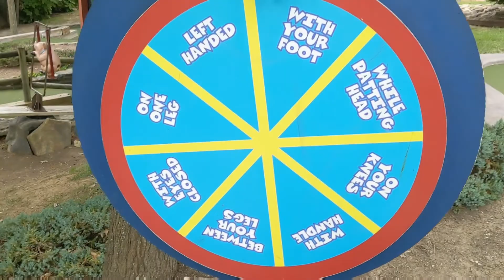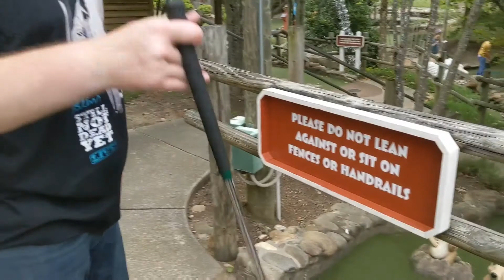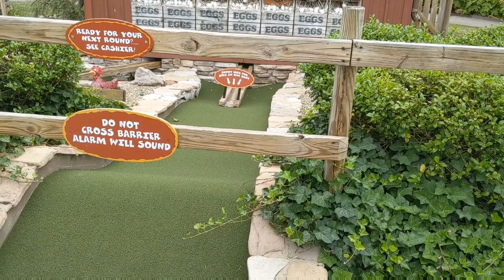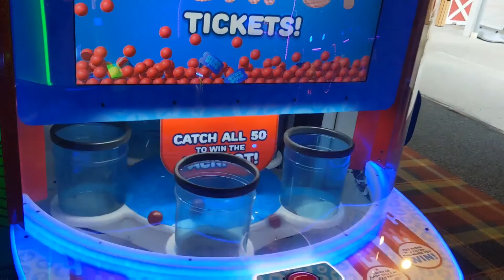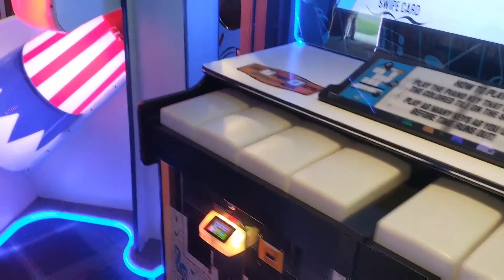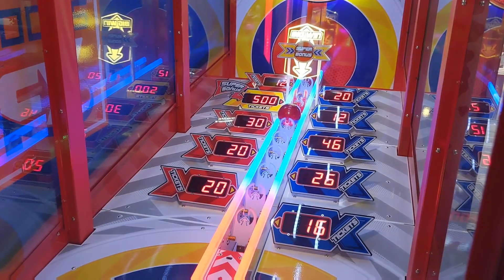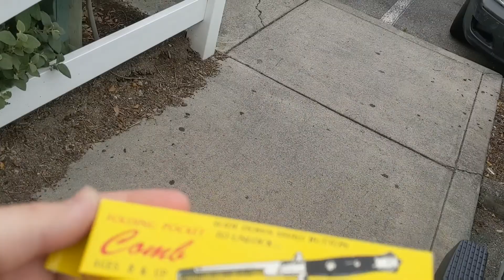Ripley's Old MacDonald Farm Mini Golf And Arcade Sevierville, Tennessee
Here is my newest video where mom.and I played some mini golf and some arcading at Ripley's Old MacDonald Farm Mini Golf in Sevierville TN.